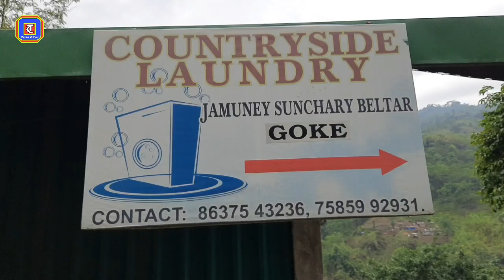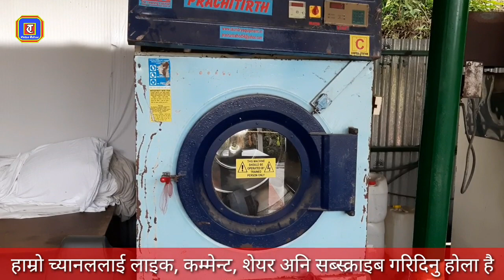रोजगारका कुराहरू Successful self employment#Bhupal Chettri.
सफल स्वरोजगारको उदाहरण स्वरूप स्थापित यो कन्ट्रीसाइड लण्ड्रीले स्वरोजगार मात्र नभएर केही व्यक्तिलाई रोजगार पनि दिलाउन सक्षम बनेको छ।